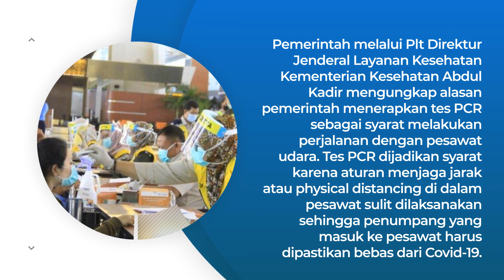PEMERINTAH TERAPKAN TES PCR JADI SYARAT NAIK PESAWAT